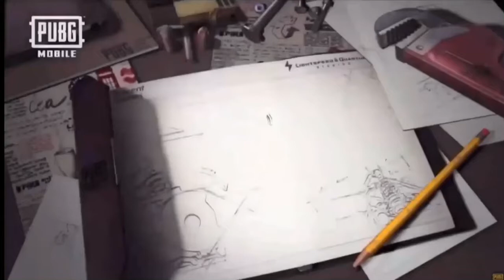New PUBG TDM NEW update. 0.16.0🙀🙀